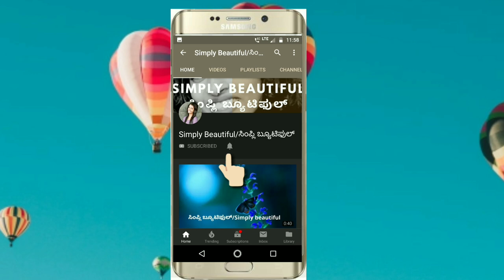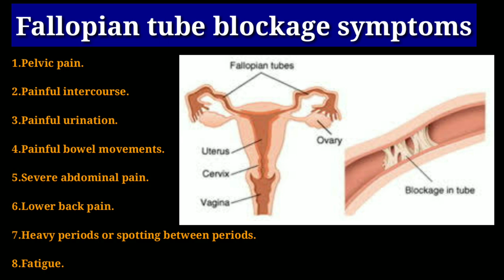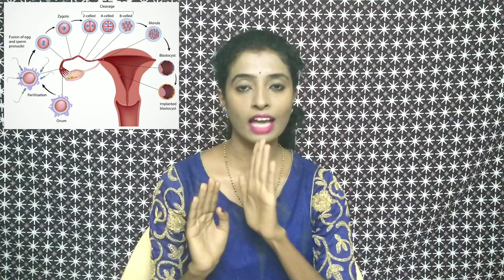ಡಿಂಬನಾಳ ಬ್ಲಾಕ್ ಅನ್ನಾ ಹೇಗೆ ತೆಗಿಯೋದು | How To Get Pregnant | How To Remove Blocks in Fallopian Tube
This video is about how to remove blocks in Fallopian Tube. please make solution as shown in the video and drink once in day.

ಈ ವಿಡಿಯೋ ಅಲ್ಲಿ ನಾನು ಡಿಂಬನಾಳ ಬ್ಲಾಕ್ ನಾ ಹೇಗೆ ತೆಗಿಯೋದು ಅಂತಾ ತಿಳಿಸಿಕೊಟ್ಟಿದೀನಿ.ವಿಡಿಯೋ ಅಲ್ಲಿ ತೋರಿಸಿದ ಹಾಗೆ ಸೊಲ್ಯೂಷನ್ ಮಾಡಿ, ದಿನಕ್ಕೆ ಒಂದು ಸಲ ಕುಡಿಯಿರಿ.

Hi Everyone,